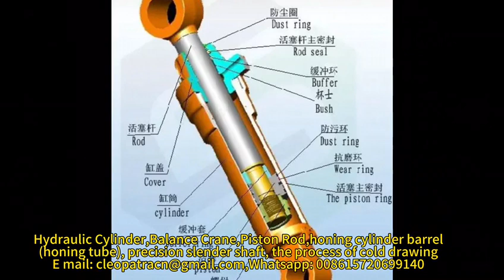We Manufacture Piston Rod, Hydraulic Cylinder CNC Mill, Deep Drill. .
We Manufacturer Piston Rod, Hydraulic Cylinder, Hydraulic Station, CNC Mill, CNC Deep Drill, Hydraulic Power Pack Balance Crane, honing cylinder barrel (honing tube), precision slender shaft, process of cold drawing, fine grinding.and high-precision polishing of the advanced technology.